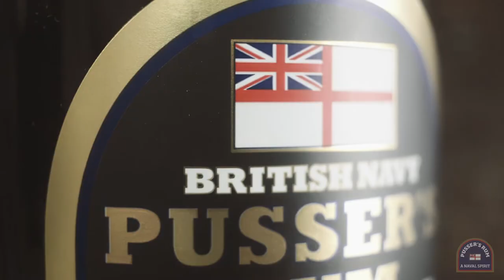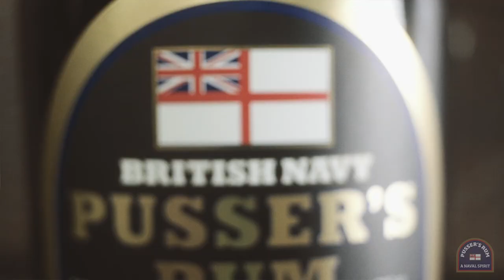50th Black Tot Day - Pusser's Rum